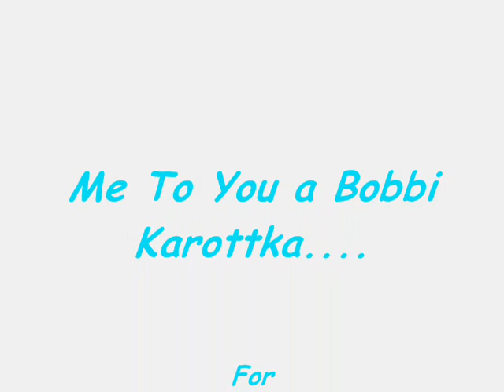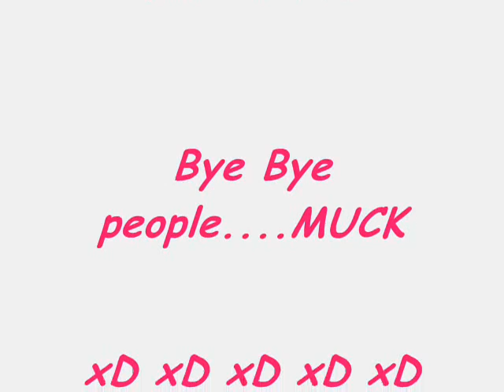schnuffel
Me to you & bobii karottka